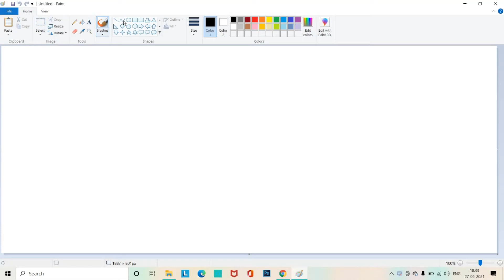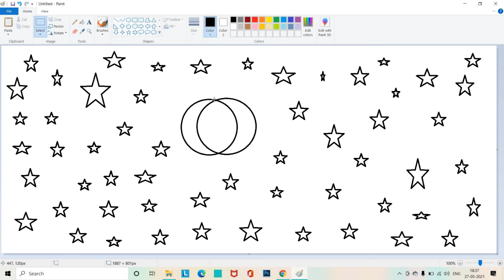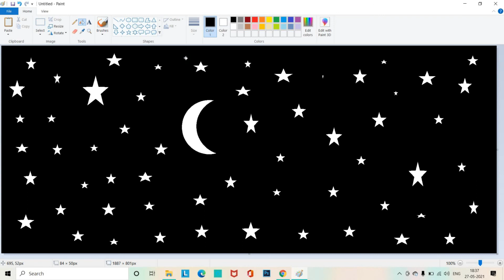how to draw a moon with stars on mspaint | ms paint drawing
drawing moon and stars in ms paint
ms paint drawing,computer painting,ms paint,computer paint,ms paint in computer,how to draw a moon easy,how to draw a moon with pencil,how to draw,drawing,how to draw a landscape with ms paint,ms paint tutorial,academy of computer education,Computer Videos,Computer Course,Learn computer from basics,Computer Tutorials,Computer knowledge from experts,Basic Computer cretives with mspaint,make moon on ms paint,moonstar,moonstar88,microsoft paint